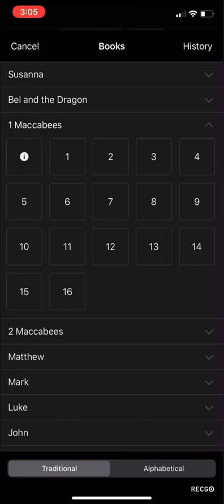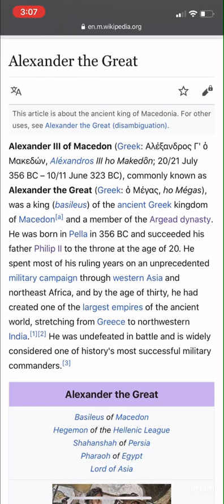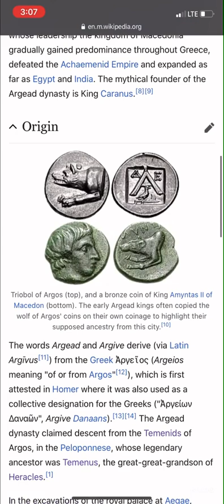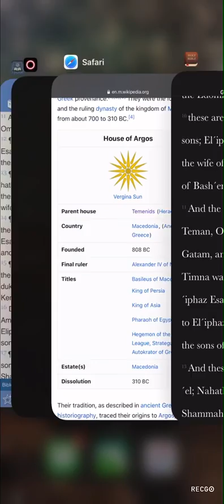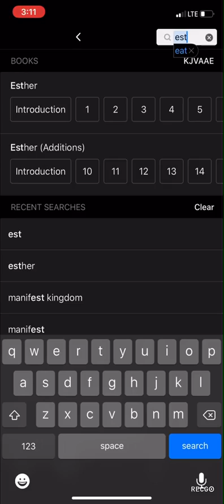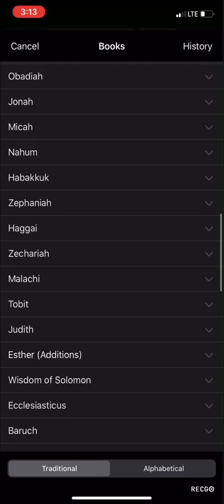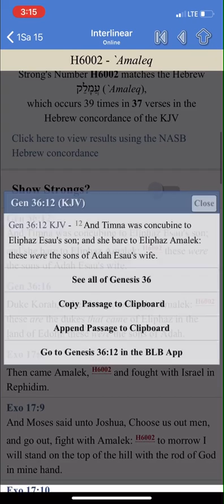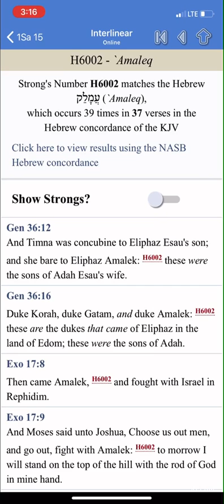PROVING BIBLICAL NATIONALITY OF MODERN EUROPEANS